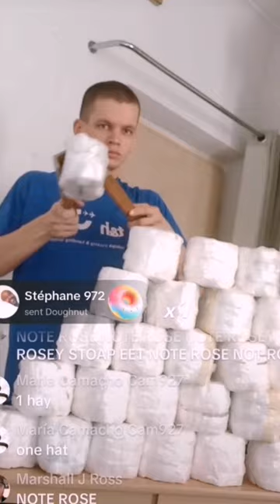😂TikTok streamer who hates roses and donuts